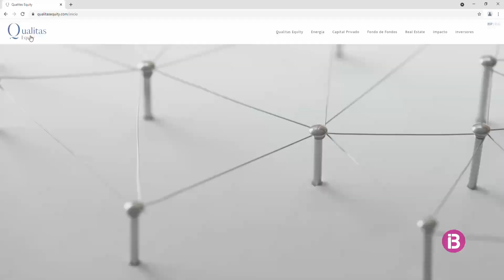Un dels majors fons de renovables d'Espanya projecta 5 parcs solars a Menorca de 90 MWp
Per primera vegada a tot Balears s'inclouen bateries per emmagatzemar l'energia